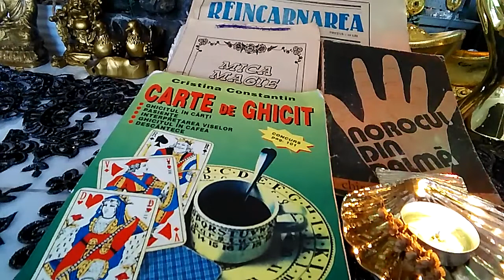DESCANTECE GHICIT in CAFEA INTERPRETARE VISE REINCARNARE Whatsapp 📞 +40 0735106368